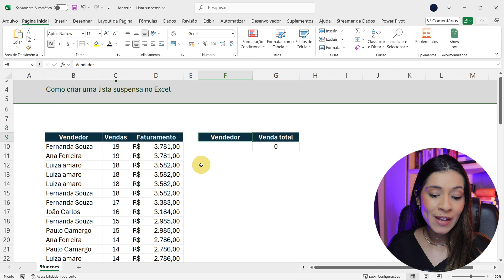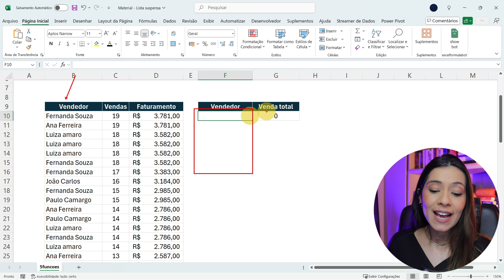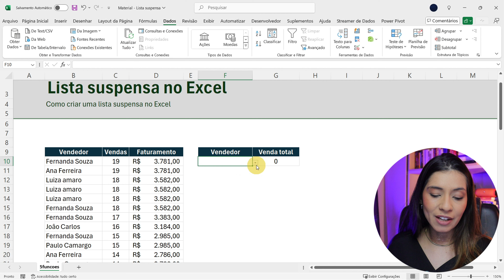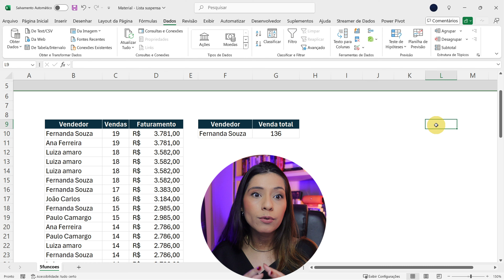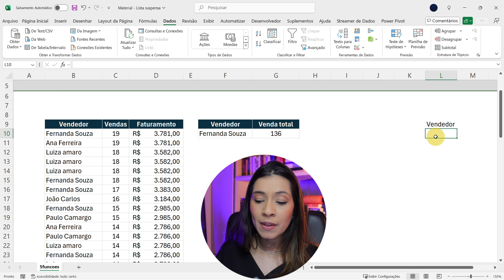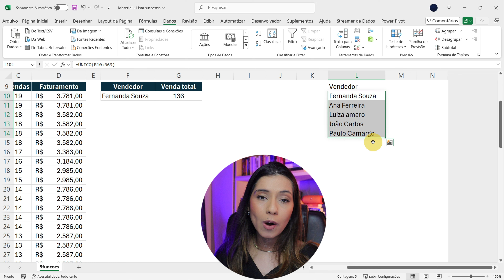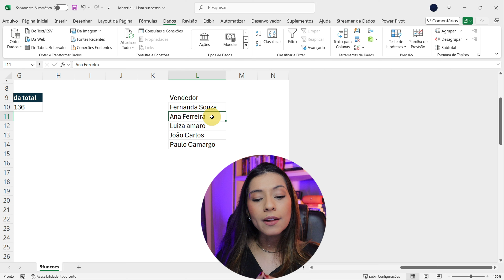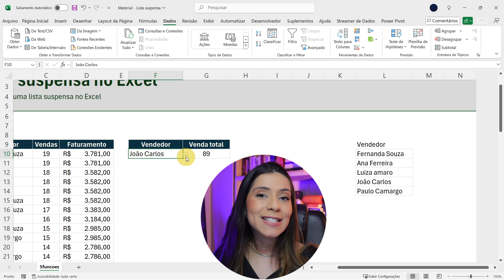Como criar LISTA SUSPENSA no Excel!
Domine Excel e alavanque sua carreira através da principal ferramenta corporativa
Saia do básico ao avançado no Excel e aprenda como utilizá-las no dia a dia de forma prática para se destacar profissionalmente.

Olá meu nome é Jennifer Oliveira!

Formada em Ciências Atuariais pela UNIFESP e apaixonada pela análise de dados aplicada, cresci rapidamente na carreira como Analista.
Depois que aprendi como analisar as informações de forma correta e utilizar as ferramentas corporativas a meu favor, tripliquei meu salário em menos de 02 anos enquanto ganhava cada vez mais destaque profissional.
Com mais de 2.000 alunos, hoje eu quero ensinar você a conquistar o mesmo sucesso profissional.

🚨Me acompanhe nas demais redes
► YouTube: nos siga e acione as notificações (sininho)